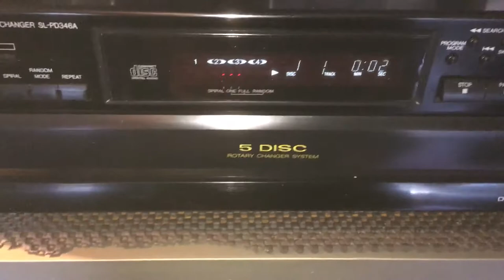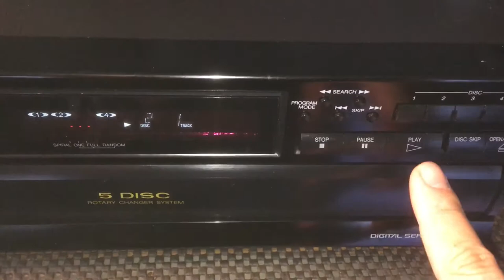TECHNICS SL-PD346A 5 Disc CD Rotary Changer Player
eBay item

TECHNICS SL-PD346A 5 Disc CD Rotary Changer Player. This is a rare find (made in Japan), in very good condition and sounds crispy clear. It features the Multi Stage Noise Shaping (MASH) and Digital Servo System. You are welcome to see it working and photos is the actual item. Please ask all questions before buying and it will be sold as is. Thank you.

Product Information:
Country: Made in Japan
Year: 1990's
Disc format: CD (5 disc multi play)
Frequency response: 2Hz to 20kHz
Dynamic range: 98dB
Signal to Noise Ratio: 100dB
Channel separation: 100dB
Total harmonic distortion: 0.005%
Line output: 2V
Remote Control: None
Dimensions: 360W x 380D x 120H mm
Weight: 5 kg